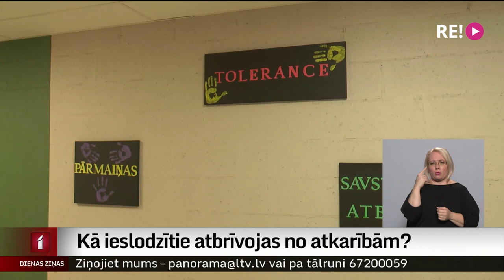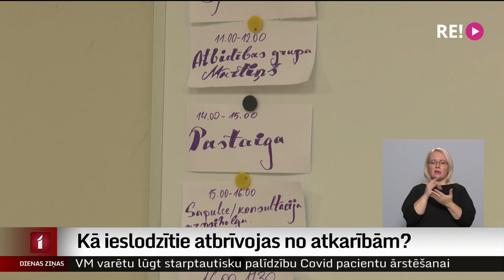Kā ieslodzītie atbrīvojas no atkarībām?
Olaines cietumā jau piecus gadus darbojas Atkarību centrs, kurā ik gadu ap simt ieslodzīto no visiem Latvijas cietumiem apmeklē atkarību mazinošās programmas.
Atšķirībā, piemēram, no Polijas, kur šādas programmas apmeklējumu piespriež tiesa, pie mums atgriešanās dzīvē bez narkotikām ir brīvprātīga. Pēc Statistikas pārvaldes datiem, 2020. gada beigās ieslodzījuma vietās bija vairāk nekā 3000 likumpārkāpēju.